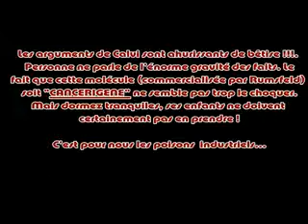stop l aspartam cancerigene